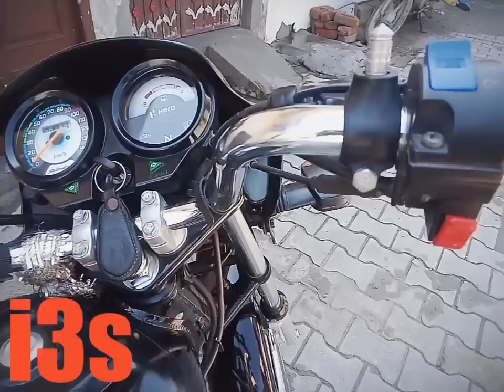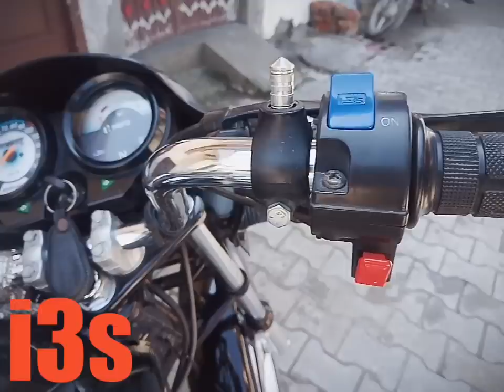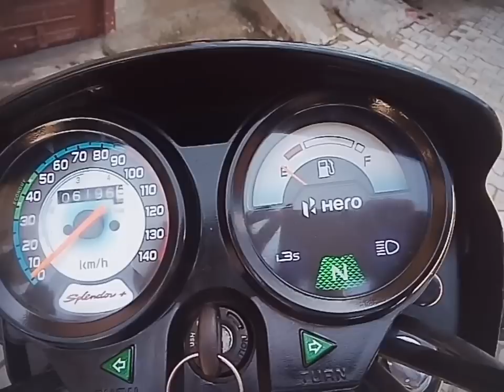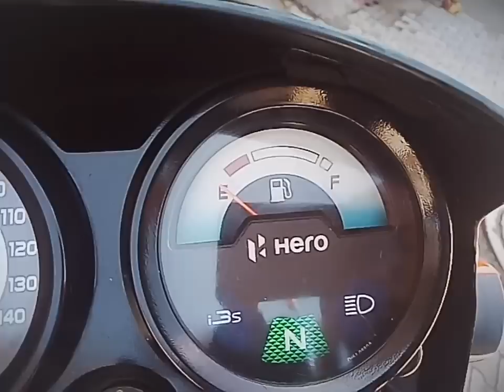Hero splendor plus i3s/bs4 full owner review (एक साल चलाने के बाद)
sachinfilms RiderSachin splendorplusfullreviewi3sNamaskar dosto swagat hai mere youtube channel mai
Ajj mai apke liye le kar aya hun splendor plus i3s bike ka full owner review kyoki mai khud iss bike ko chala raha hun aur owner se badhiya apne bike ke bare me koi nhi janta hai
To please iss video ko poora jaaror dekhe
Dhanyawad
Agar aur kisi bike ka review dekhna chahte hai to comment kare